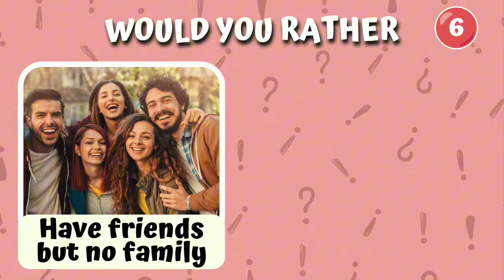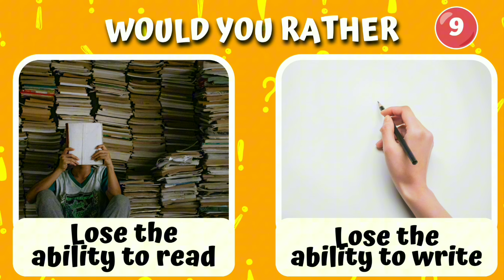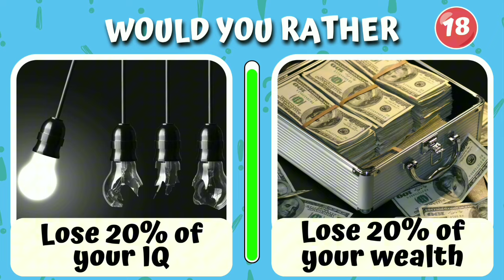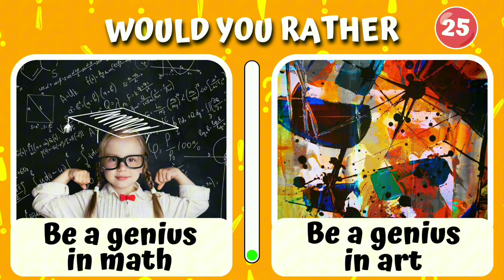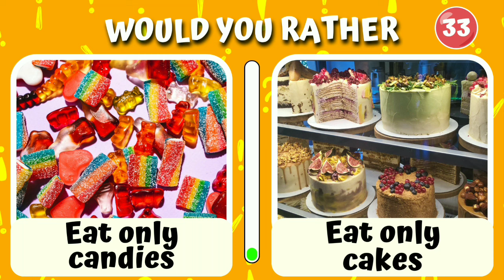😨 Would You Rather...? Hardest Choices Ever 🤯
Would you rather face the most challenging dilemmas and make impossible choices in this video quiz? Test your decision-making skills with the hardest choices ever presented to you. Get ready to be shocked, surprised, and maybe even a little stressed as you navigate through these mind-boggling scenarios. Think carefully and choose wisely, as each question will push you to your limits. Are you up for the challenge?